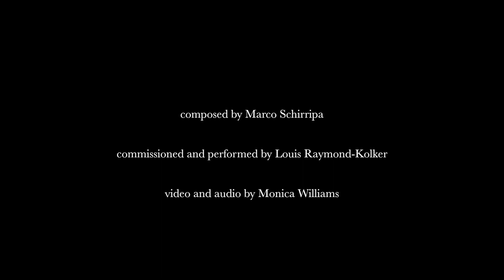Portraits from a City Window by Marco Schirripa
Portraits from a City Window, for solo tenor steelpan

composed by Marco Schirripa
commissioned and performed by Louis Raymond-Kolker
video and audio by Monica Williams

I. Morning Light 0:06
II. Rush Hour 3:13
III. The Underground 5:30
IV. Never Sleep 7:36

Program Notes:

During my late teens my family lived in a small 11th floor apartment in the city of Syracuse, NY. Being so high up I was able to look out the window and see for miles, a view I always found inspiring. Portraits from a City Window explores four different scenes one may observe from such an angle.

“Morning Light” represents the beauty of a sunrise over skyscrapers, while “Rush Hour” attempts to capture the hustle-bustle of city streets. Echoes wandering through the darkness of a subway tunnel can be heard in “Underground,” while “Never Sleep” closes out the work with a rhythmic character reminiscent of electronic dance music.

Portraits from a City Window was commissioned by Louis Raymond-Kolker.

– M.S.